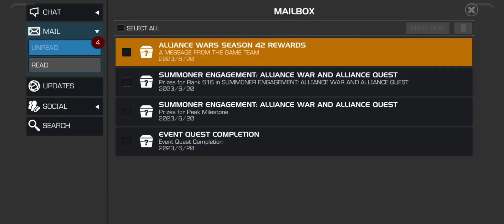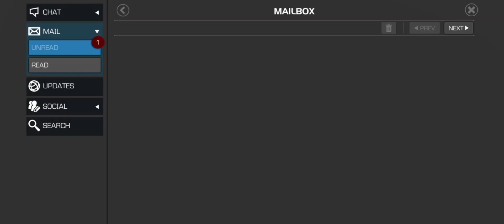Marvel Contest of Champions Alliance War Season 42 Rewards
Credits : Svend (our Alliance member Gameplay)

Music & Video editor